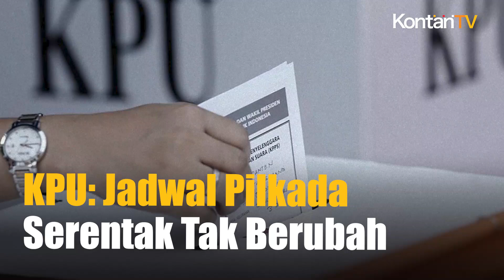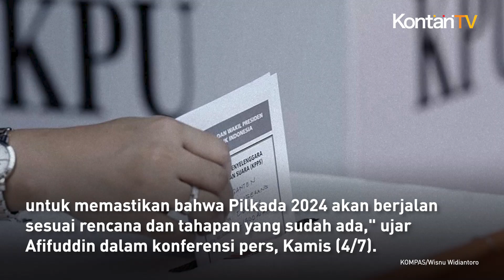KPU Memastikan Jadwal Pilkada Serentak Tetap | KONTAN News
Komisi Pemilihan Umum (KPU) memastikan pelaksanaan pemilihan kepala daerah (pilkada) serentak tahun ini tetap berjalan.

Lembaga ini kembali mendapatkan sorotan publik.

Ketua KPU Hasyim Asy'ari dipecat oleh Dewan Kehormatan Penyelenggara Pemilu (DKPP).

Dia terbukti melakukan pelecehan terhadap salah seorang Panitia Pemilihan Luar Negeri di Belanda.

Plt Ketua KPU Mochammad Afifuddin mengklaim organisasi KPU tetap berjalan kompak.

KPU ingin memastikan tidak ada tahapan dan persiapan pilkada serentak 2024 yang terganggu. Sesuai jadwal, pelaksanaan pikada serentak berlangsung pada 27 November 2024.

"Kami berenam dan seluruh jajaran termasuk jajaran KPU Provinsi, KPU Kabupaten/Kota se-Indonesia akan segera melakukan percepatan konsolidasi untuk memastikan bahwa Pilkada 2024 akan berjalan sesuai rencana dan tahapan yang sudah ada," ujar Afifuddin dalam konferensi pers, Kamis (4/7).

Afif memastikan KPU tidak akan berubah.

Semua masukan dari publik akan diterima KPU.